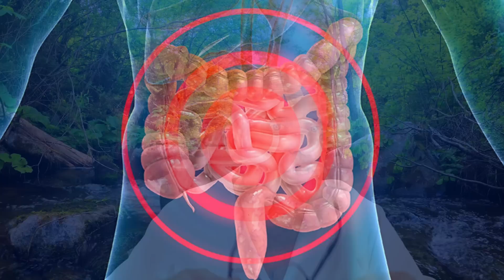🆘 PELIGROS EN LAS SOPAS DE FIDEOS INSTANTANEOS RAMEN 🆘 o AJINOMEN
⏭ ⏭ Las ❌ SOPAS DE FIDEOS INSTANTANEOS RAMEN ❌ son altamente peligrosas para tu salud 👉👉 descubre ¿por qué?

💝 Ayúdanos a Ayudar, Comprando en nuestra 👉 ❌ TIENDA ONLINE SOLIDARIA ❌ 👉 :